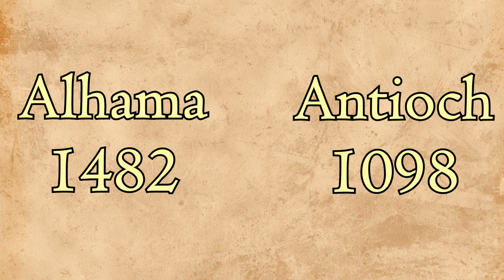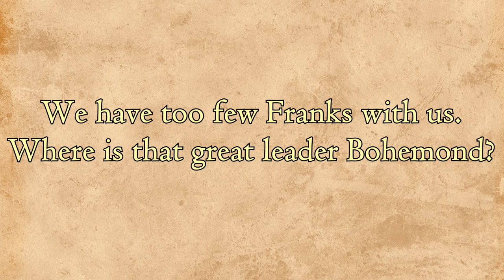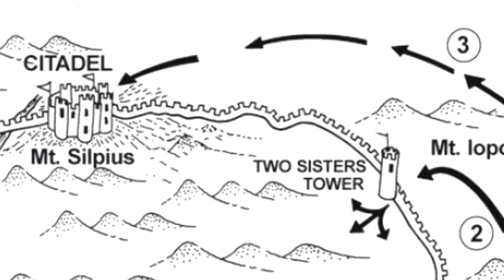How to Capture a Castle by Surprise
00:00 Introduction
02:03 Château Gaillard (1204)
02:51 Alhama (1482)
05:57 Antioch (1098)
13:44 Conclusion

Sources:
CHRONICLE OF THE CONQUEST OF GRANADA - CHAPTER V. -- Expedition of the Marques of Cadiz against Alhama.

Yuval Noah Harari, Special Operations in the Age of Chivalry 1100–1550, p65-70